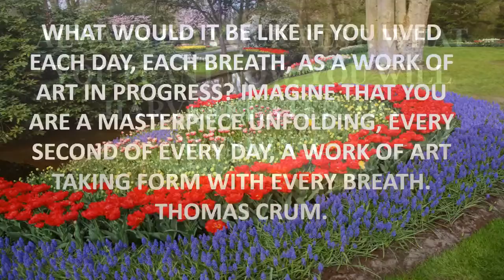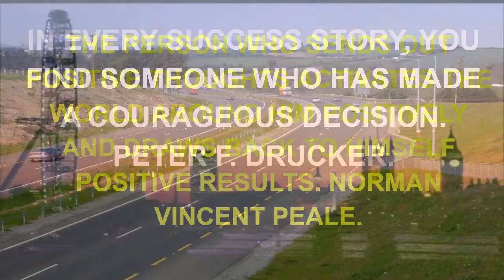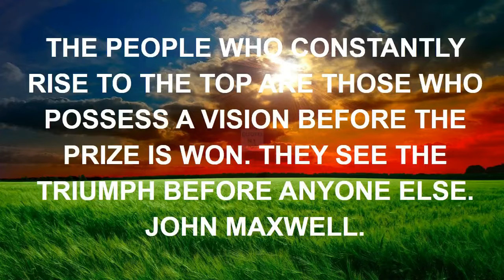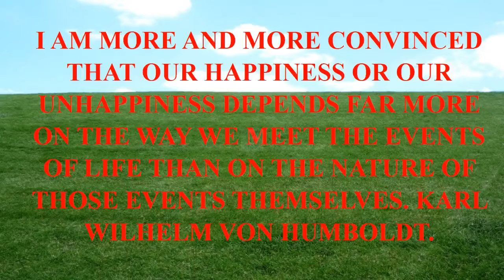penguinz0 best quotes.mp4